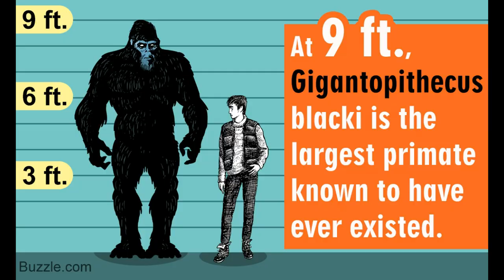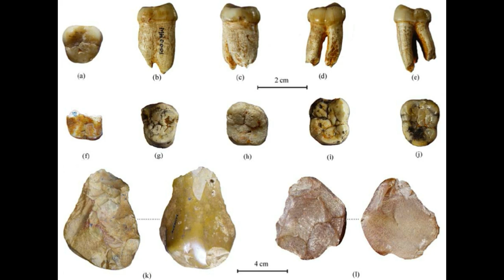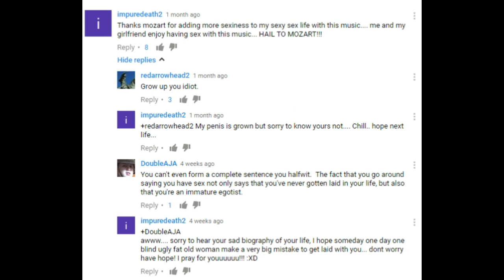The Monstrous Ape - Gigantopithecus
Today, I take a look at the ancient primate, gigantopithecus!